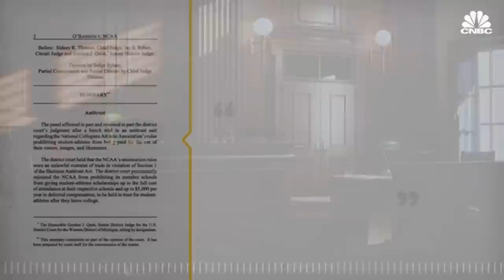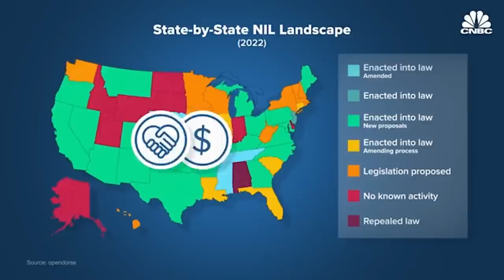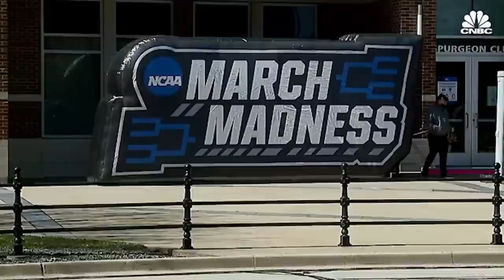Should College Athletes Make Money From Name, Image And Likeness Deals?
The NCAA enacted an interim name, image and likeness policy almost a year ago, which allows athletes — many of whom have big social media followings — to make deals with local car dealerships, and in some instances, with major retail and media brands.

Several states have written their own individual laws to regulate compensation in name, image and likeness, commonly known as NIL. Some states, though, have stayed on the proverbial sidelines. Meanwhile, the NCAA has asked Congress for federal legislation that lays out a framework that encompasses compensation for all college athletics.

Watch the video above to find out more about how college athletes have been using NIL deals to earn tens of thousands of dollars, the growing pushback against these policies, and what’s next for college athletes now that they can turn their fame into dollar signs.